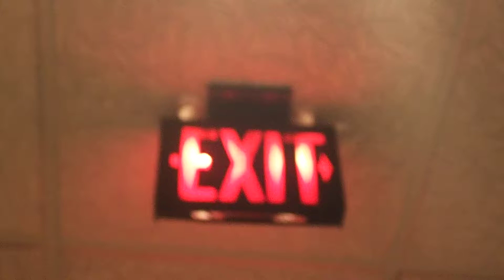Incandeseant Exit Sign